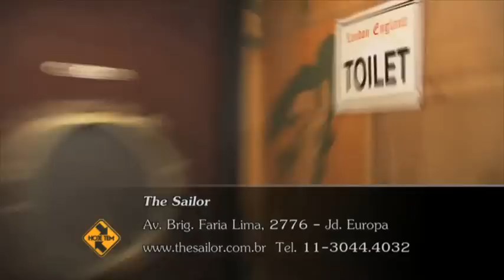The Sailor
O The Sailor chama atenção pela fachada escura harmonizada com letras douradas, que lembram os tradicionais pubs ingleses. A decoração ganhou objetos como escotilha de navio, luminárias, baús e outras peças, que foram importados da Argentina, para dar um toque especial à casa e podem ser conferidas por todos os espaços. Exclusivamente da Argentina também veio o artista plástico Gaston Tucci que deixou registrado nas paredes sua obra com mapas e desenhos de pin ups e marinheiros. Todos os móveis do bar foram feitos de madeiras antigas de demolição. Para completar o clima, garçons e garçonetes desfilam por todos os ambientes trajando charmosos uniformes de marinheiros, criados particularmente para o The Sailor. Cada detalhe foi acompanhado de perto pelo sócio Leo Sanchez, que assina o projeto arquitetônico em parceria com Lorenzza Lamoglie.

Mais informações sobre este e outros lugares da cidade de São Paulo no